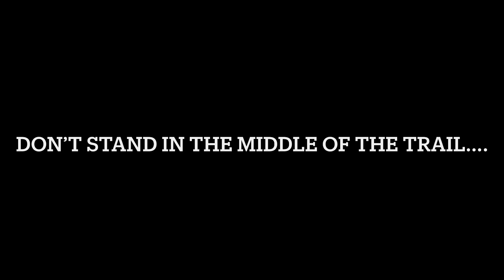Hemlock Burn (but it got exciting)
What was supposed to be a chill ride on hemlock burn, in hillside park, turned into an adrenaline rush from the start. Got charged by a moose on the trail & it turned after realizing how many of us there were. Plus the noise we made, probably startled it off the path.
Could have been alot worse.